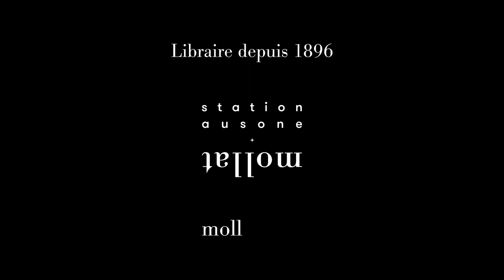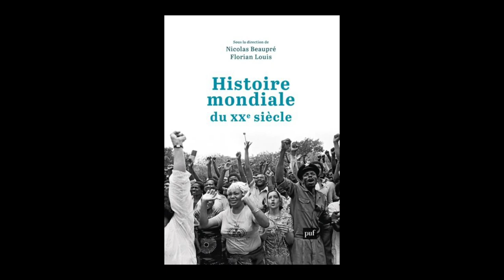Florian Louis - Histoire mondiale du XXe siècle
Florian Louis vous présente son ouvrage "Histoire mondiale du XXe siècle" aux éditions Puf